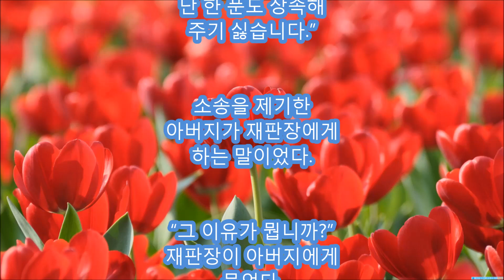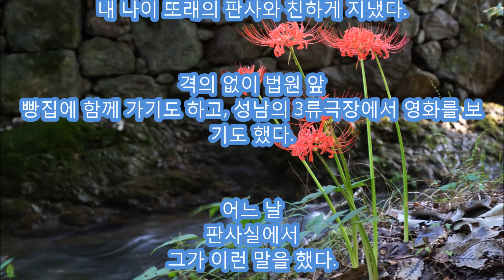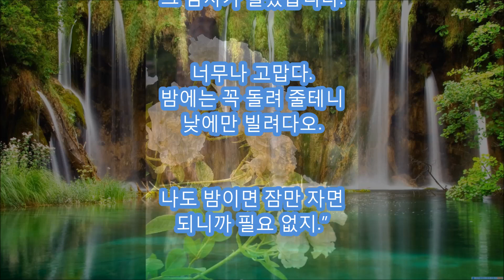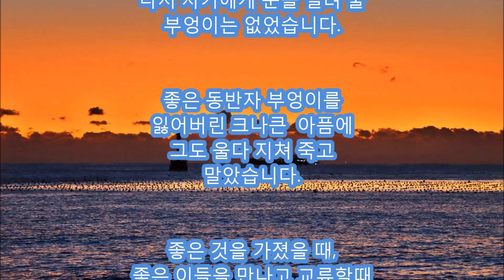나는 어떤 아버지(어머니)인가( 내인생의 작품(성탁)색소폰 연주 이석화)